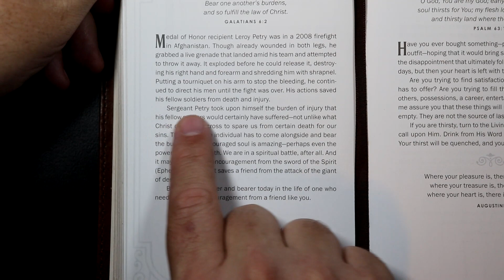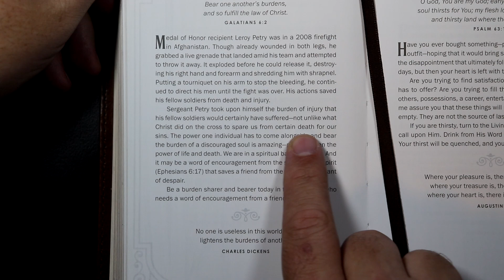Walking With God - November 19th - Bearing Burdens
Walking With God devotional for November 19th.